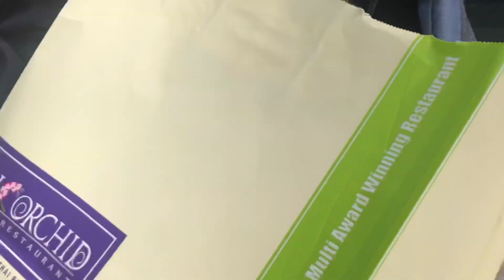Torn Between Two Favorites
A family weekend outing and a toddler who was torn between his favorite when asked to choose over bike that he won't let go or blackberries that he can't stop eating.